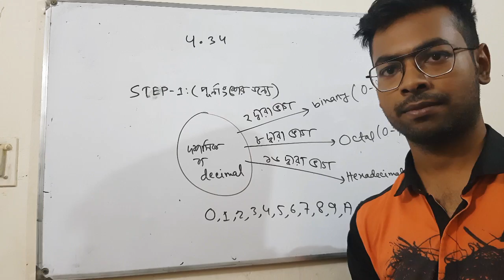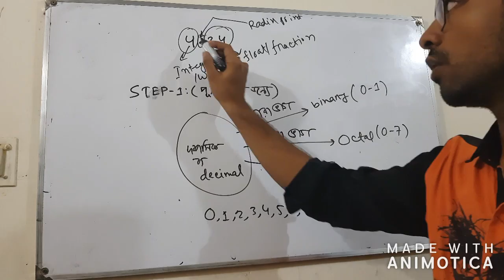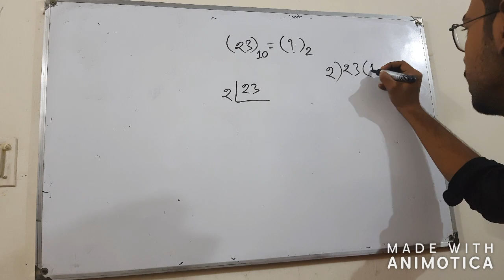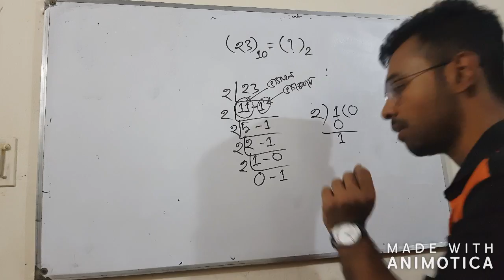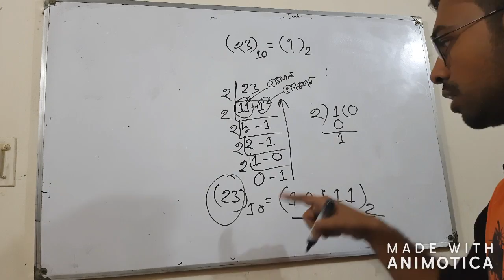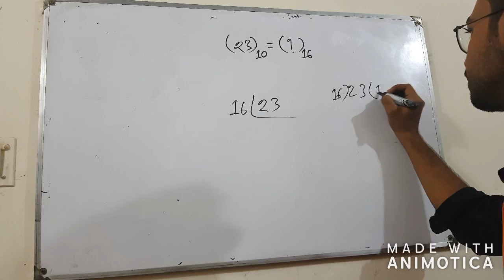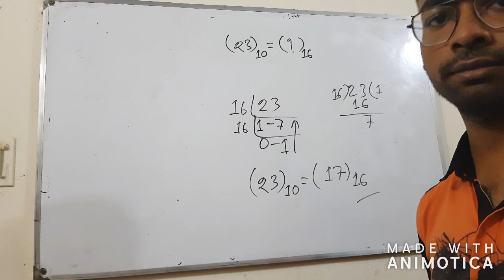অধ্যায় ৩:সংখ্যা পধতি ও ডিজিটাল ডিভাইস|সংখ্যা পদ্ধতি (Easy method)|HSC|ICT|Teachtrick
Number systems are the technique to represent numbers in the computer system architecture, every value that
you are saving or getting into/from computer memory has a defined number system.
A Binary number system has only two digits that are 0 and 1. Every number (value) represents with 0 and 1 in this number system.
The base of binary number system is 2, because it has only two digits.
Decimal number system has only ten (10) digits from 0 to 9. Every number (value) represents with 0,1,2,3,4,5,6, 7,8 and 9 in this number system.
The base of decimal number system is 10, because it has only 10 digits.
A Hexadecimal number system has sixteen (16) alphanumeric values from 0 to 9 and A to F. Every number (value) represents with 0,1,2,3,4,5,6, 7,8,9,A,B,C,D,E and F in this number system.
The base of hexadecimal number system is 16, because it has 16 alphanumeric values. Here A is 10, B is 11, C is 12, D is 13, E is 14 and F is 15.
Octal number system has only eight (8) digits from 0 to 7. Every number (value) represents with 0,1,2,3,4,5,6 and 7 in this number system.
 The base of octal number system is 8, because it has only 8 digits.
Teachtrick